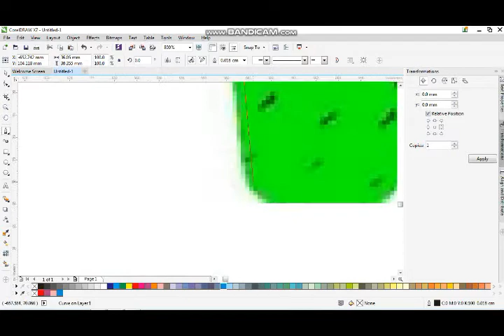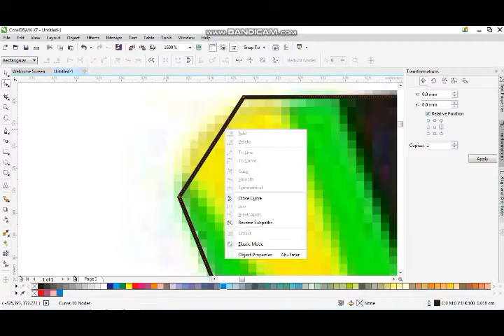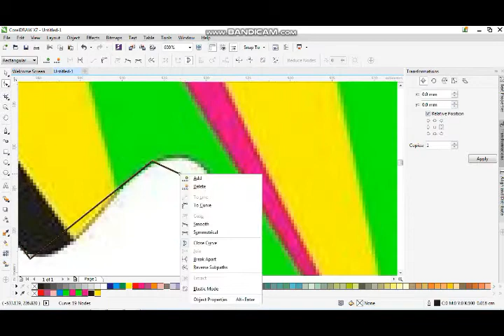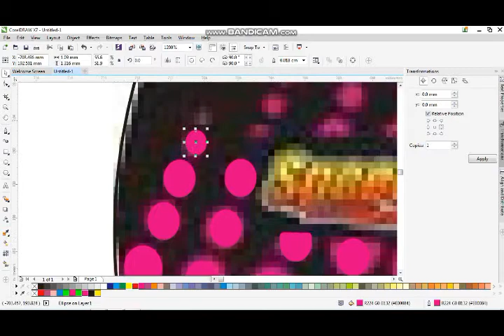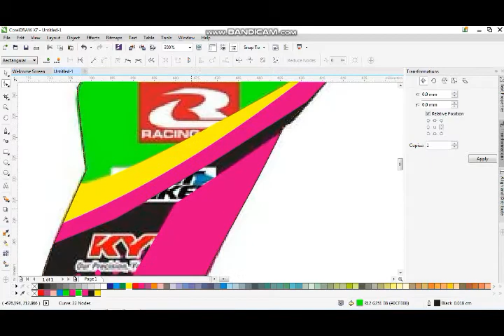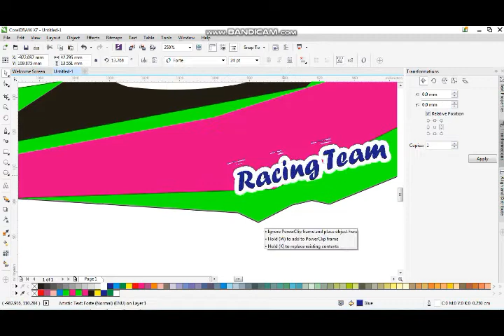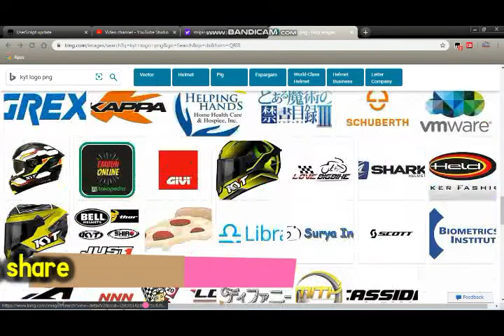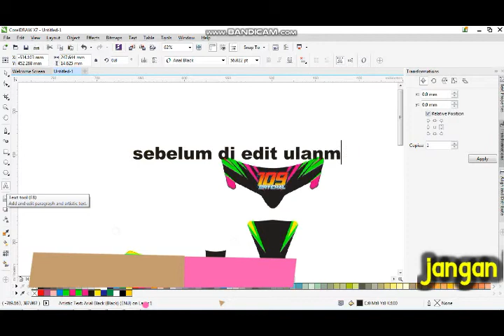MENGGAMBAR DECAL/STRIPING MOTOR JUPITER Z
ada salah dan kekurangan  mohon di maafkan :)
Welcome my chanel
Indonesia
Kalimantan Barat
silahkan
GRATIS. sob!